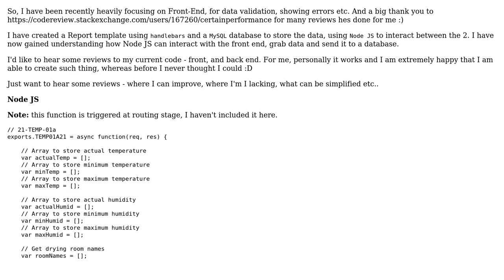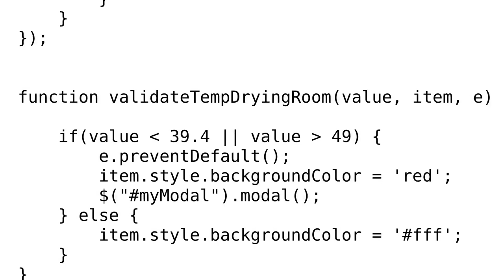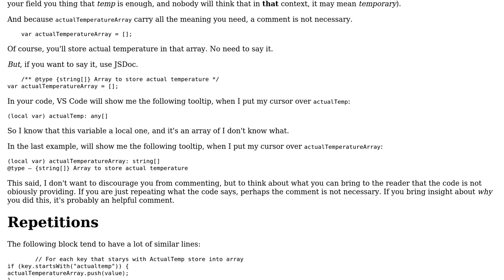Code Review: Sending HTML reports to a database project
With thanks & praise to God, and with thanks to the many people who have made this project possible! You are responsible for your own actions.